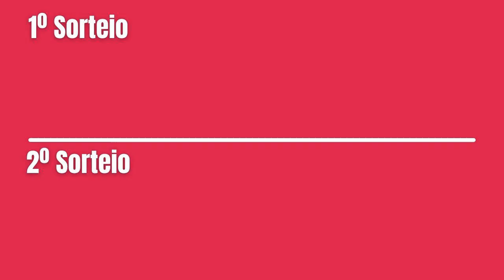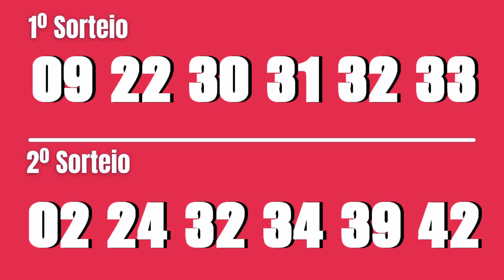Resultado Dupla-Sena 2348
...:::PREMIAÇÃO DUPLA-SENA 2348:::...

 1º Sorteio

6 acertos
0 aposta
R$ 0,00

5 acertos
9 apostas
R$ 5.195,19

4 acertos
434 apostas
R$ 123,12

3 acertos
8.514 apostas
R$ 3,13

2º Sorteio

6 acertos
0 aposta
R$ 0,00

5 acertos
5 apostas
R$ 8.416,21

4 acertos
486 apostas
R$ 109,95

3 acertos
8.945 apostas
R$ 2,98

5 ou 6 números no primeiro e/ou segundo sorteios.

Sorteios
A Dupla Sena é sorteada às terças, quintas e sábados, sempre às 20 horas.

Muito Obrigado!